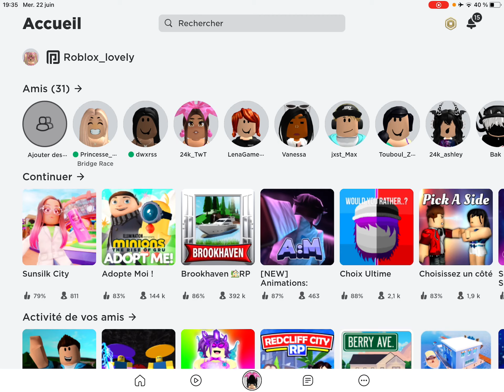TUTO : comment avoir la tête invisible 👁👄👁